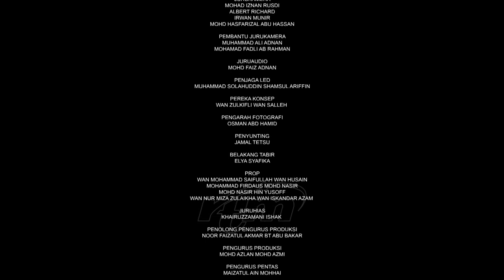Jemput Masuk Episod 9